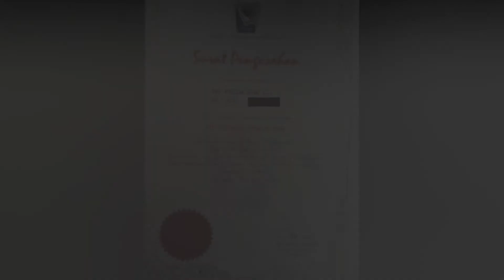Persaraan Cg Nasir